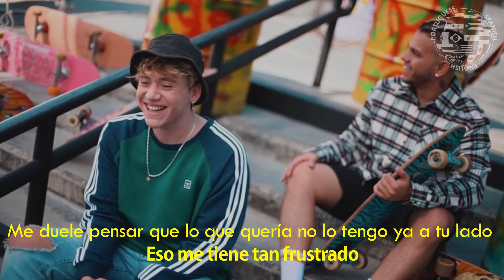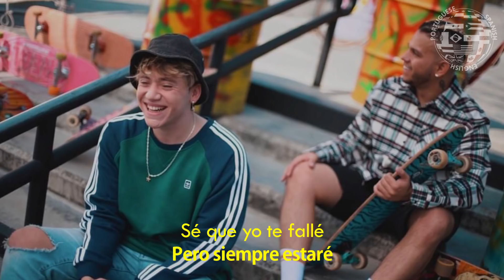Piso 21 - Te Amo (Subtitulada / Letra al Español)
Piso 21 - Te Amo

Woah
Piso 21
Paulo Londra
Piso 21
Paulo Londra, yeh
Súbete, súbete
Yo, ey
Tanto tiempo que ha pasado (tanto tiempo que ha pasado)
Y ver todo lo que soñamos algún día ya esté terminado (no lo puedo creer)
Me duele pensar que lo que quería no lo tengo ya a tu lado
Eso me tiene tan frustrado (¡wuh!)
Y ya no aguanto las ganas de poder decirle (¿qué?)
Quiero decirte que te amo
Que pensar que pasa el tiempo, más te extraño (yeh)
Que sigo solo y que tu ausencia me hace daño (wuh-uh, uh uh)
Sé que yo te fallé (eh, eh)
Pero siempre estaré (eh, eh)
Que pensar que pasa el tiempo, más te extraño
Sé que yo te fallé
Pero siempre estaré (Leones con flow)
Siempre estaré, my lady
Me volviste crazy
De esa noche donde te encontré tan sexy
Me quedé mirándote como un imbécil
Hasta que se me dio el momento para decir
Que es un bombón (¡wuh!), que es mi ilusión
Que siempre fue la bella del salón
De chiquito me enamoró
Fue la primera en llamar mi atención (¡siuh!)
Y sé que es tarde para un perdón (sé que es muy tarde)
Pero quiero decirle yo, oh (decirle que, que)
Que no la olvidé (no la olvidé)
Que siempre la amé (siempre la amé)
Que siempre estaré (que siempre estaré)
Pa' ti, mi bebé (Pa' ti, mi bebé)
Quiero decirte que te amo (decirte que te amo)
Que a pensar que pasa el tiempo, más te extraño
Pero siempre estaré (Wuh-uh, uh)
Eso se grabó en mi corazón
Y ahora que el tiempo nos alejó
Cargo conmigo una gran decepción
Espero un día perder el dolor
De aquel entonce' no he vuelto a amar
Como nos besamo' no he vuelto a besar
Quiero decirle que tengo valentía para escribirle
Y sé que es tarde para un perdón
Pero siempre estaré (siempre estaré)

*Lix Art Studio es un proyecto voluntario independiente, si deseas hacer una donación o ser patrocinador de este proyecto, por favor, contáctanos a través de Instagram.